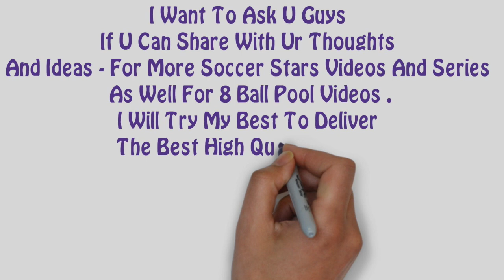Soccer Stars : ALL IN 106M - 1V1 3.2M Coins - With Super Amazing Goals - No Hack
Can This Video GET 60 Likes please? You Guys Can Do IT - Thank You So MUCH . Love U :) A+ .

*Soccer Stars Insane Amazing Goals Collection Top 10 Goals - Part 2 + Tips - U WANT TO SEE PART 3?*

*8 Ball Pool - INSANE 10th Match On SAO PAULO CHAMPIONSHIP - 8 Streaks WINING - But Why 😡 990 Cash*

*8 Ball Pool - BEST BREAK OFF EVER! Road To Each First Ring ON 8 Ball Pool - 8 Streaks Wins + Tips* *😉 -*

8 Ball Pool - Crazy 29 Match On Happy Holiday Championship - WTF? 990 Cash 4 Next Round

*How to Get Your First 100 SUBSCRIBERS in 1 Week - Working Method Of 2017 - I Promise* 👍🏼😉